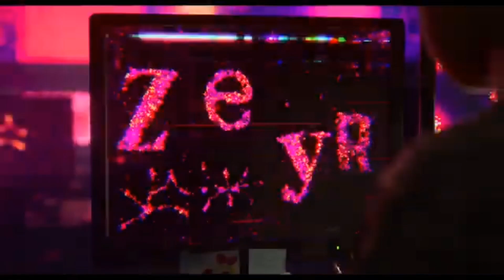Elio Trailer Dublado (2024)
Trailer HD